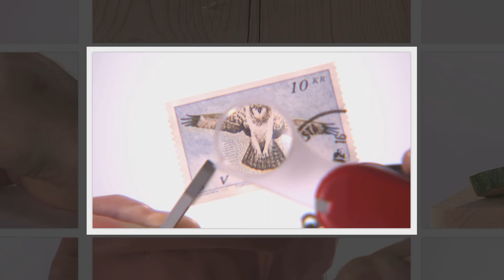Co dokáží kapesní nože Victorinox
Kapesní švýcarské nože jsou legendou a nesmí chybět v kapse žádného správného chlapa. Díky rozmanitému vybavení jsou kapesní nože Victorinox vhodné také pro ženy. Více info na